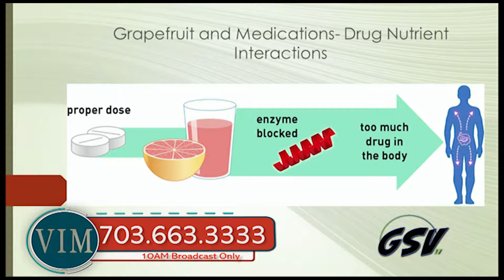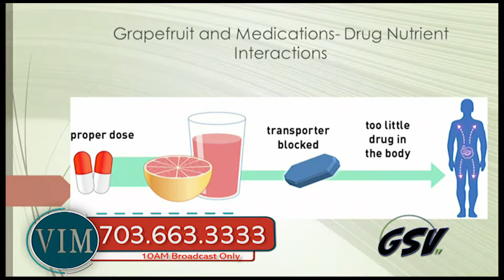VIM 10/02/2019 Dining Services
Host: Yvonne Ryall
Guests: Michael Ritt, Mary Smith